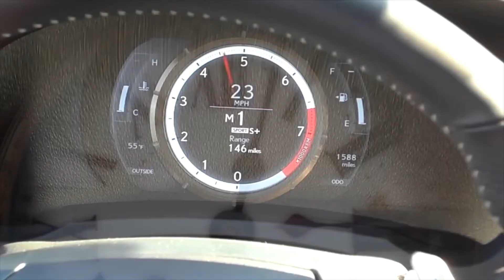5 мая. Календарь автомобильной истории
Немного хэштегов